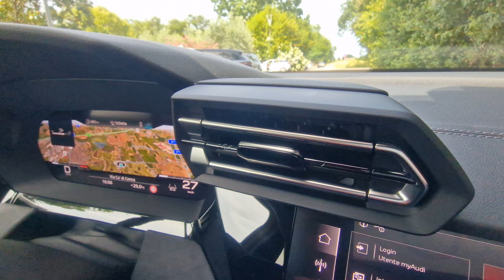Audi A3 All Street - Test Drive